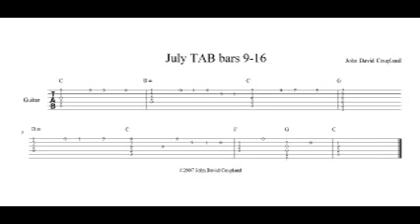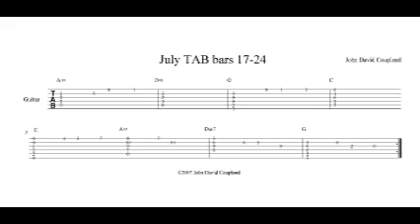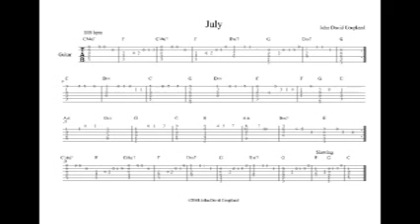How to play July by Johnguitars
July's lesson is how to play July from The Year album by Johnguitars. Includes guitar TAB.
Theme music 'Mustang,' from my album, 'Warbirds,' by Harpaxe. Available from Amazon & i-tunes.